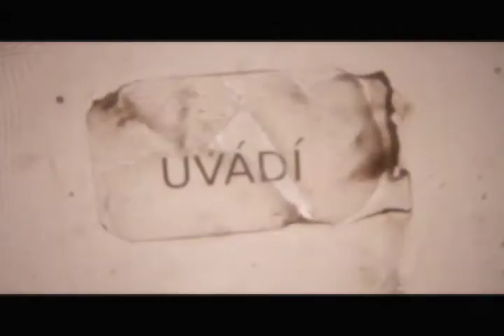STUDIO DIVADLA TRAMTARIE - DÍL TŘETÍ/ÚNOR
Tobiášovský večer!

Divadlo Tramtarie pokračuje ve studiovém programu i v druhé polovině sezony! Díl únorový se nese v duchu přehlídky dramatických textů jednoho z klíčových českých polistopadových dramatiků - Egona Tobiáše. Čeká nás exkluzivní premiéra scénického čtení v nastudování souboru Tramtarie a hostů VOHEŇ BÁSNÍKŮ/KOLÁŽ v režii Pavla Gejguše, absolventa činoherní režie JAMU, a hostující nezávislé zlínské představení JAURÉS. Program doplní radioartová kompozice Pavla Novotného LŽIČKA.